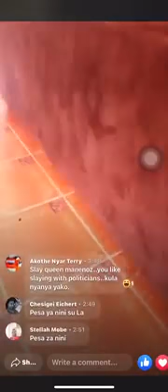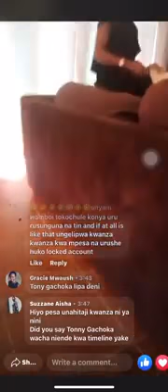Tony Gachoka in trouble!! Beautiful lady causes drama! Tony runs into hiding! Maaaaaajabu!